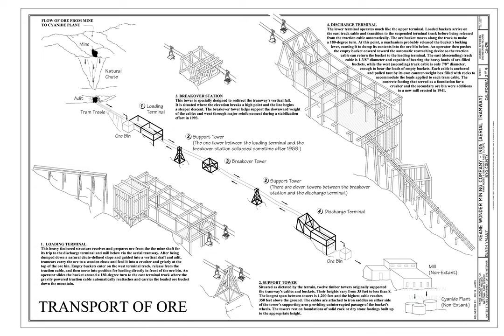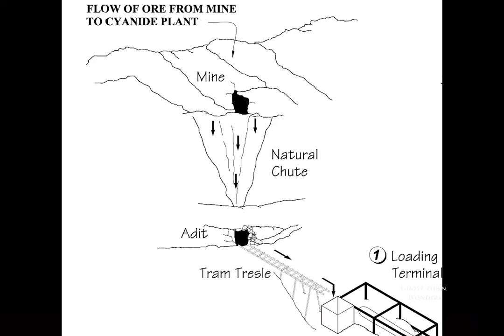Keane Wonder Mine and Mill Death Valley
A brief history of the Keane Wonder Mine in Death Valley CA.  Good fortune inspired the name "King of the Desert" coined by the Rhyolite Herald in 1911.  One of the few profitable mines in Death Valley.  It produced over a million dollars in gold from 1904 to 1917.  In December of 1903, two prospectors, Jack Keane and Domingo Etcharren, wandered into the Funeral Mountains on the east side of Death Valley. Like so many others, these two men were among the horde of prospectors scanning the deserts and mountain ranges of southern Nevada for gold, spurred on by the fabulous riches discovered shortly before at Tonopah and Goldfield.